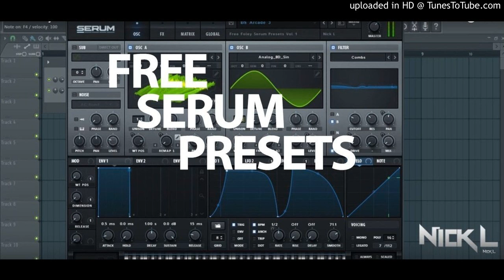serum moksi,uk bass inspired presets!